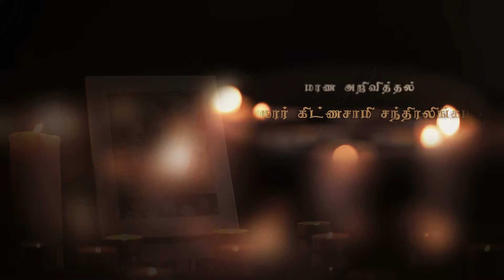Kitnasami Chanthiralingam | மரண அறிவித்தல் | Valvettithurai | India | Marana Arivithal | RIP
உங்கள் உறவுகளின் மரணங்கள் மற்றும் நினைவுதினங்கள் அறிவித்தல் சமூகம் சனலில் இலவசமாக பதிவிடப்படுகின்றது.

திரு கிட்ணசாமி சந்திரலிங்கம், யாழ். வல்வெட்டித்துறையைப் பிறப்பிடமாகவும், இந்தியா திருச்சியை வசிப்பிடமாகவும் கொண்ட அவர்கள் 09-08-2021 திங்கட்கிழமை அன்று காலமானார்.

அன்னார், கிட்ணசாமி சின்னமாமயில் தம்பதிகளின் அன்பு மகனும்,

காலஞ்சென்ற ஜெயராணி, நிர்மலாதேவி ஆகியோரின் அன்புக் கணவரும்,

திரு கிட்ணசாமி சந்திரலிங்கம், அவர்கள் ஈஸ்வரன், சுகந்தி(பாப்பா), அப்பர் ஆகியோரின் அன்புத் தந்தையும்,

வர்ணகுலசிங்கம், விஜிதா ஆகியோரின் அன்பு மாமனாரும்,

கார்த்திகா – ரமேஷ், மதுசுயா – தயாபரன், தனுஷா, ஆகாஷ், சந்தோஷி, ஜஸ்வா ஆகியோரின் அன்புத் தாத்தாவும்,

இந்திரலிங்கம், சூரியலிங்கம், வேலாயுதம், மோகன், மரகதம், நிர்மலா, கௌவுரி ஆகியோரின் அன்புச் சகோதரரும்,

ஓவியா, ரிஷான் ஆகியோரின் அன்புப் பூட்டனும் ஆவார்.

அன்னாரின் பூதவுடல் 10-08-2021 செவ்வாய்க்கிழமை அன்று மு.ப 08:00 மணிக்கு ஓயாமாரி மின் மயானத்தில் தகனம் செய்யப்படும்.

தகவல்: குடும்பத்தினர்